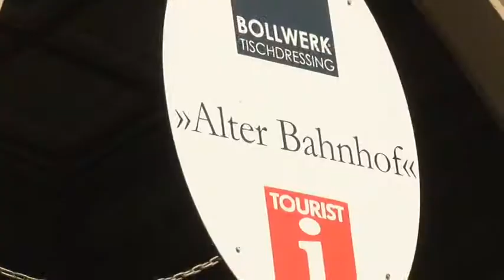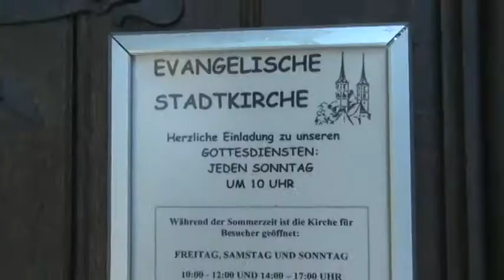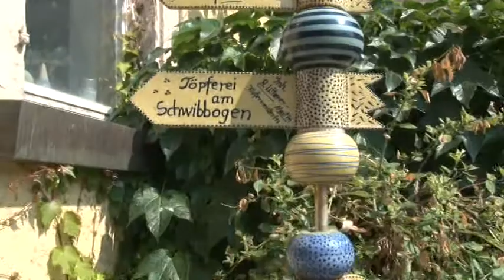Testvérvárosi jubileumi ünnepség Neckarsulmban